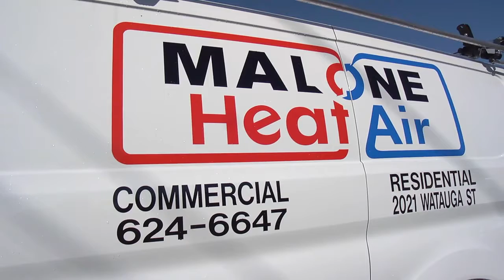Air Duct Cleaning in Chattanooga TN, details at YellowPages.com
Malone Heat & Air
 Air Duct Cleaning
 2021 Watauga St., Chattanooga,  TN, 37404